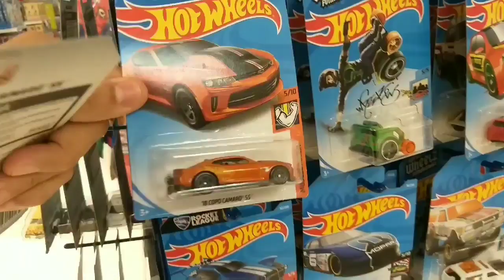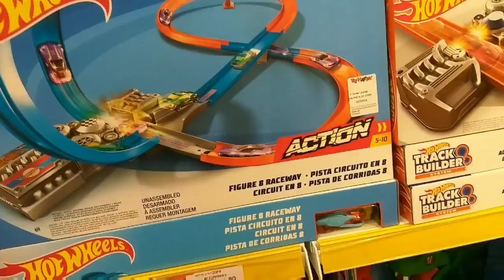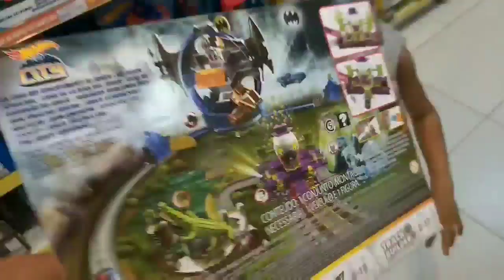Mostrando miniaturas Direto das Lojas junto com meu filhão - #1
Edu no shopping atrás do boneco do Luccas Neto enquanto isso dou uma conferida nos miniaturas Hot Wheels Então vem com a gente galera😉😉😉